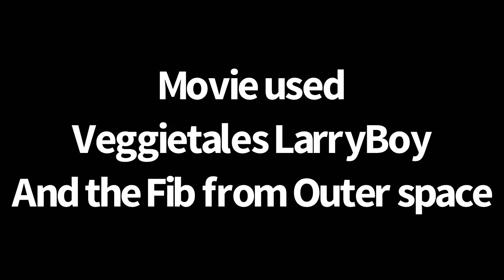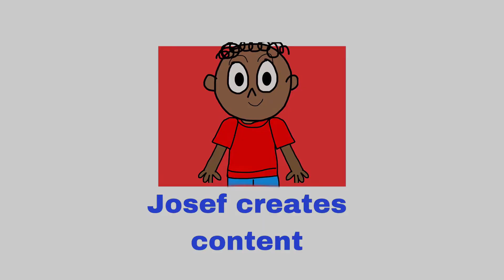Super Grover! And The Shark From Outer Space! - Part 14 End Credits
I don’t own the music and characters